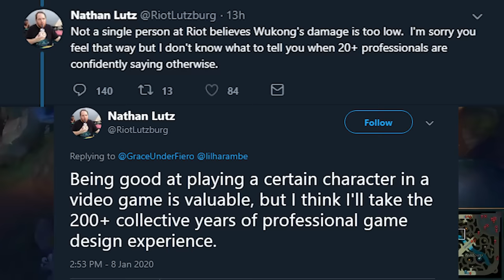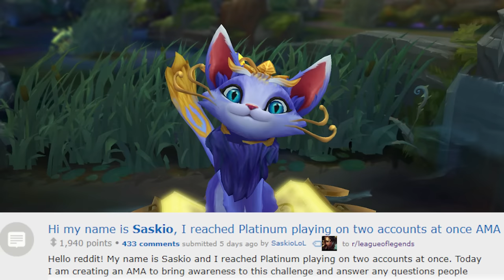200 years of experience, 2 years of fun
buff wukong